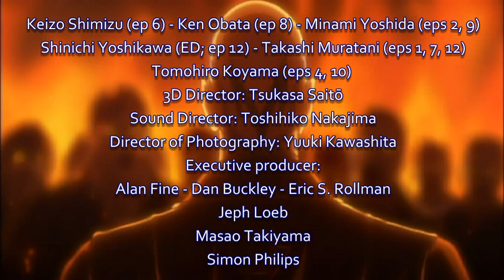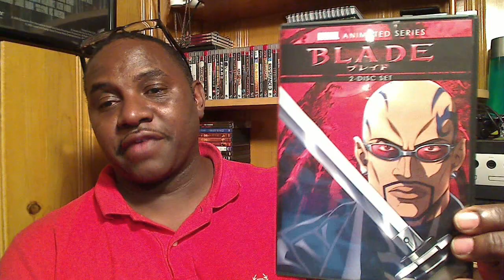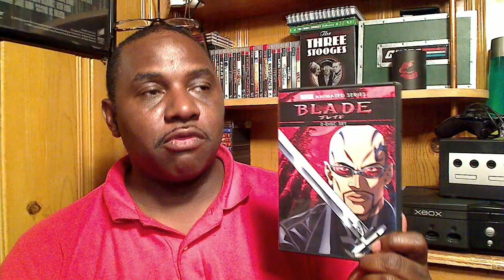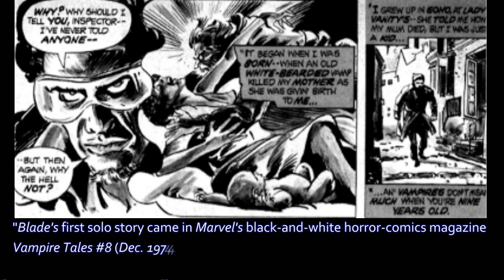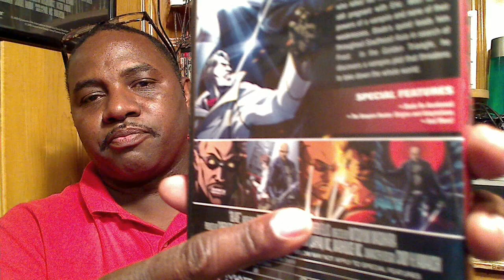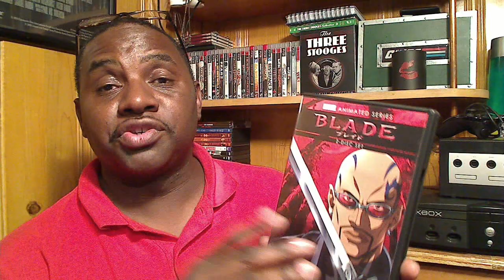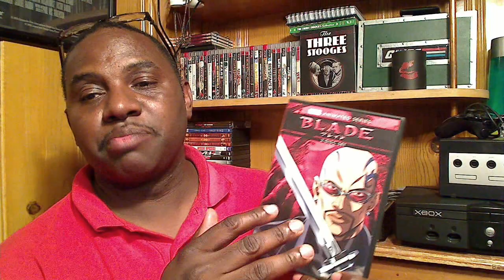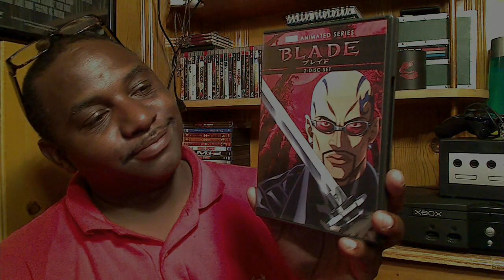Marvel Animated Series: Blade - Animation Fandation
Blade (ブレイド Bureido?) is the fourth and final show of the Marvel Anime series. Comprising twelve episodes like the others, the story is written by Kenta Fukasaku, son of the late Kinji Fukasaku. It aired on Animax from July 1, 2011 to September 16, 2011.
Plot - Blade, a "Daywalker" vampire hunter who was born with human and vampire blood in his veins after a vampire attacked his mother. Blade is visiting Japan on a mission where he not only confronts Deacon Frost (the vampire who killed his mother Tara Brooks), but also goes up against "Existence", a mysterious organization of vampires.